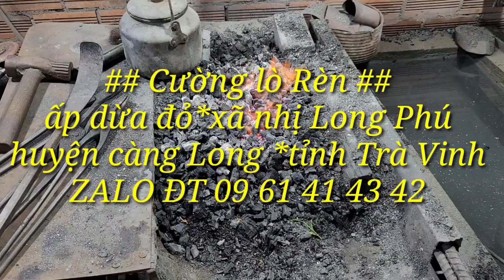Tập 277 CHIA SẺ*KỸ THUẬT*TRUI DAO BÚA*ĐƠN GIẢN (NHÍP XE TRUI NHỚT)